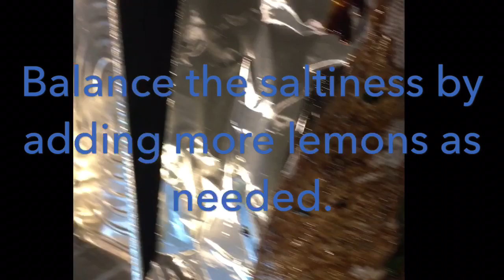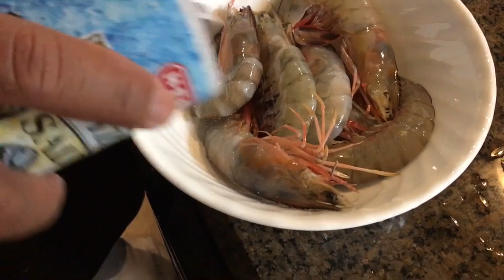Seafood feast for the Fambam! Beast mode in the kitchen!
How I cook Lapu-lapu (Grouper), Adobong pusit (Squid), Crabs 🦀, scallops and Tiger prawns 🦐 to make a seafood feast.. Today’s a good day!